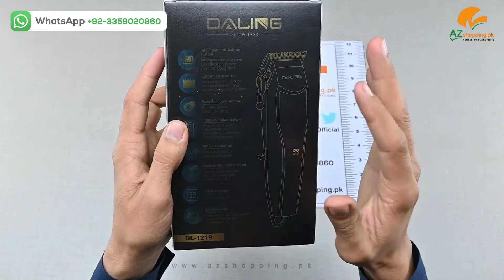Daling – Professional Electric Hair Clipper, Trimmer, Groomer & Shaver Machine – Model: DL-1219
Daling – Professional Electric Hair Clipper, Trimmer, Groomer & Shaver Machine with Carbon Steel Cutter, LCD Display, Rotate Cutter Head 0.8mm to 2.0mm – Model: DL-1219 AZshopping.pk Review!